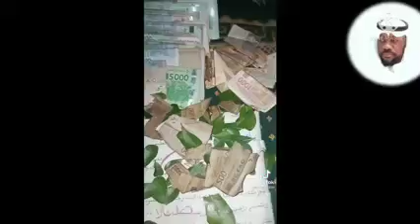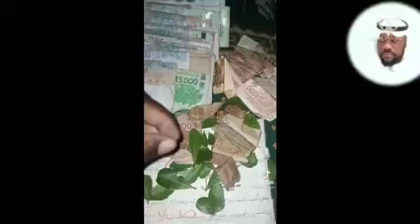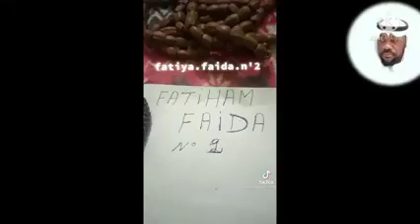Les Problèmes de magie-sorcellerie en Islam et perspectives africaines Mory Sekessi Kouyaté